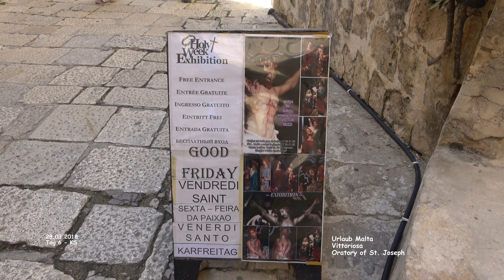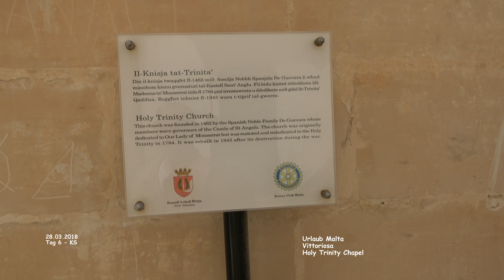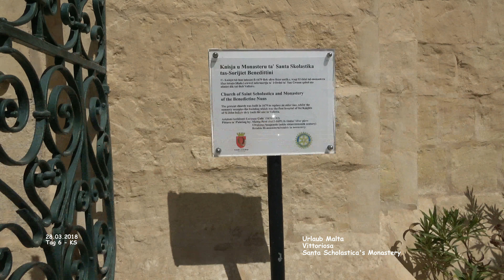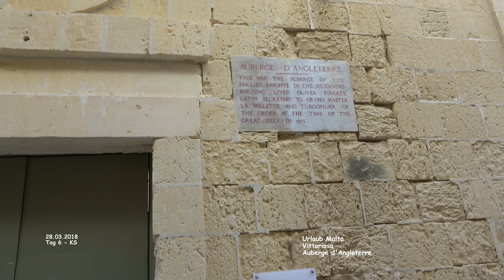Innenstadt - Vittoriosa - Malta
Malta - Urlaub